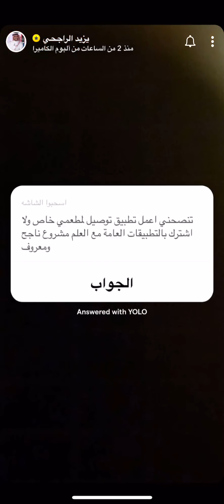مشروع تجاري يزيد الراجحي ونصايح مهمه